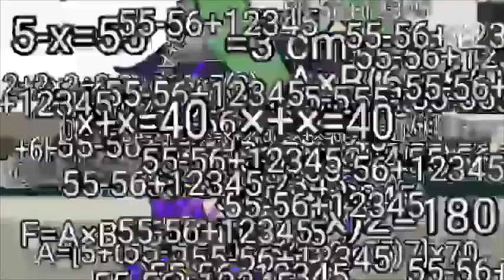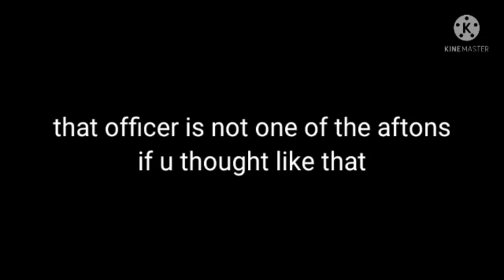past Aftons observe their Future Selfs (Gacha Club) part 2